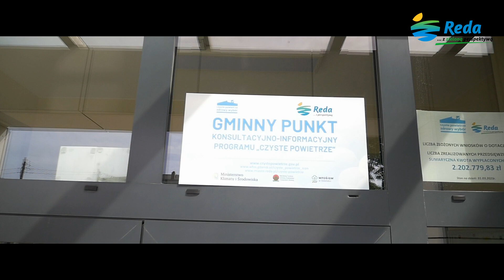spot "Czyste Powietrze" dla Urzędu Miasta Redy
produced by: Arkadiusz Fabrycki Cinematography